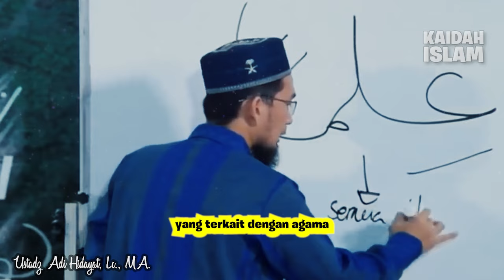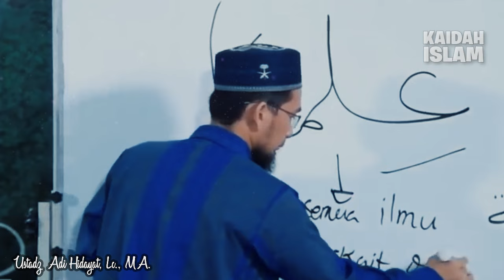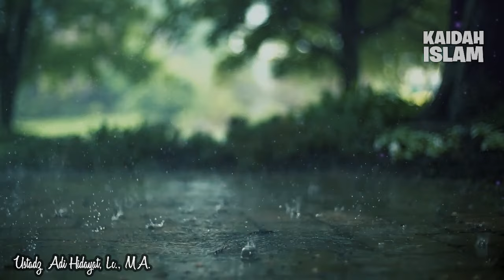Tanya Jawab Ustadz Adi Hidayat - Dari Masalah Menuntut Ilmu Sampai Masalah Kepatuhan Istri ke Suami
Rangkuman :

1. Menuntut ilmu dengan serius akan memudahkan jalan menuju surga, Ilmu Pengetahuan yang dimaksud bisa berlaku untuk ilmu agama maupun ilmu umum.

2. Penjelasan tentang ciri-ciri perempuan istri yang saling taat kepada Allah dan suami, serta ganjaran bagi istri yang menunaikan salat fardu saja dan taat pada suami dalam kebaikan.